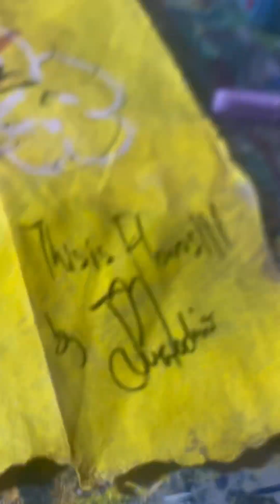Watch me talk too much while making Flowers III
Hey if you like this check me out everywhere